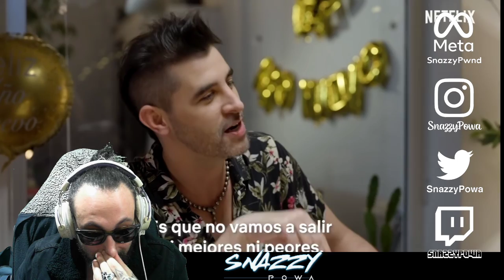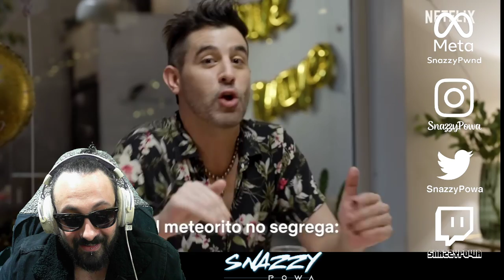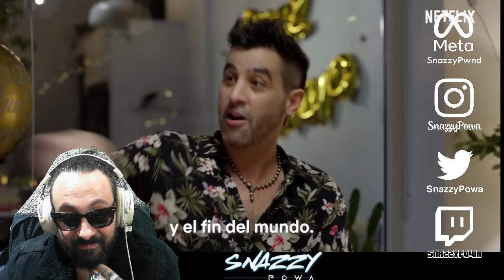GUILLE AQUINO & NETFLIX | NO MIREN ARRIBA, ARGENTINA | Reaccion | Snazzy